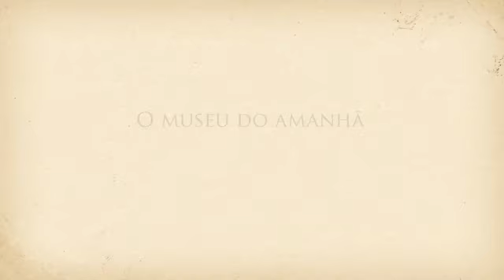Voando com o Demoiselle - anna Clara Furtado